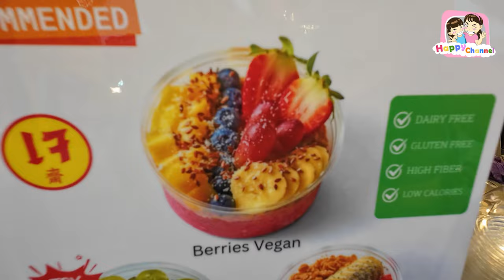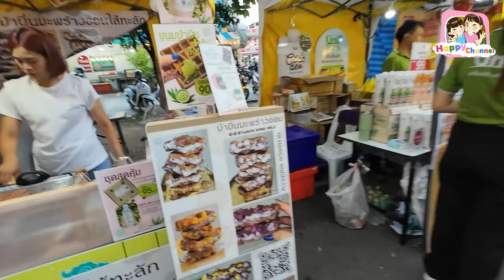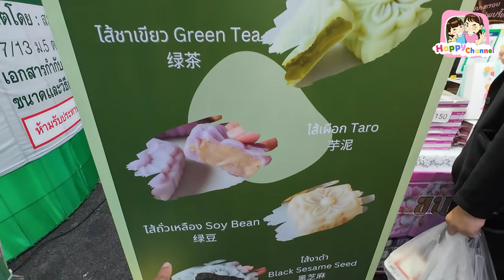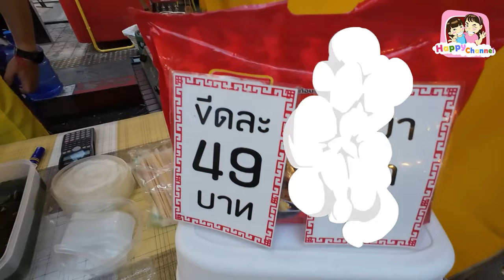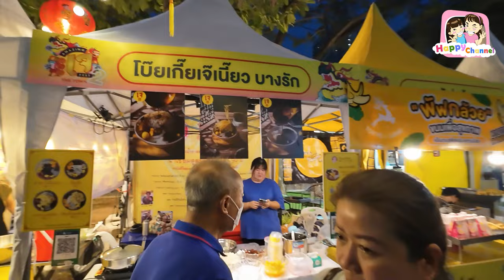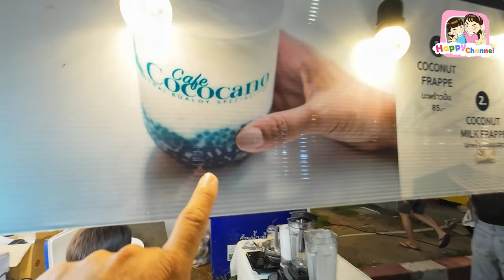ตะลุยกิน เทศกาลกินเจ บรรทัดทอง มีแต่ของอร่อย Happy Channel